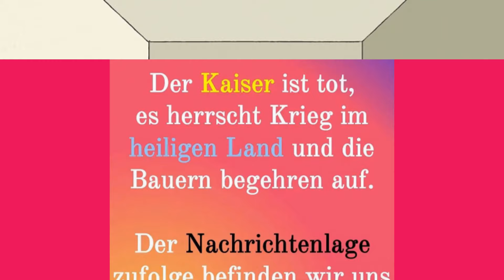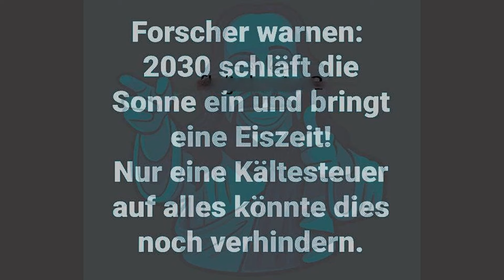Willys Humor - Folge PARS 192